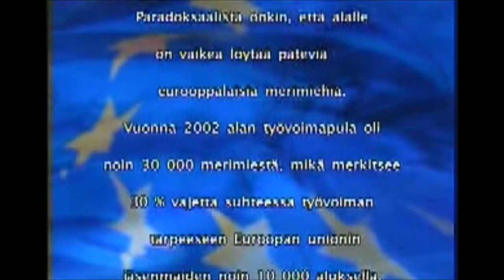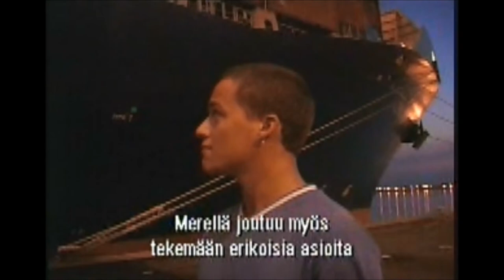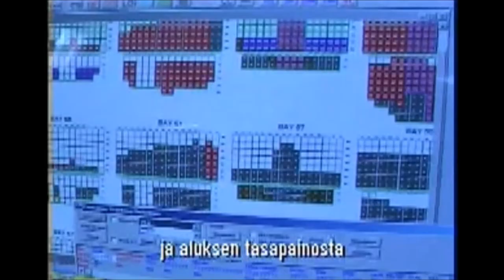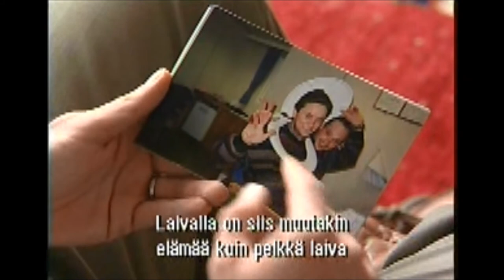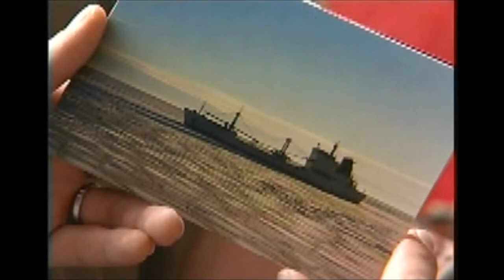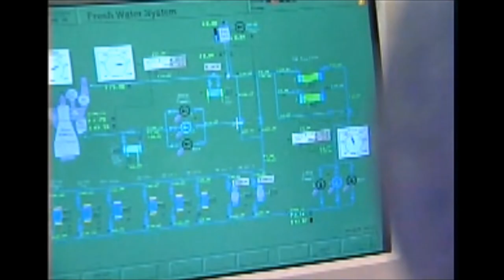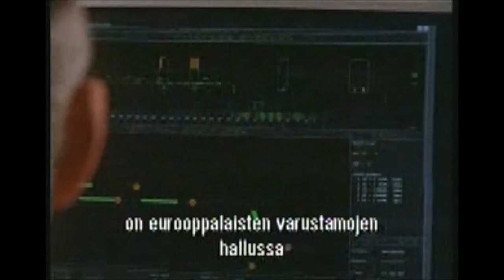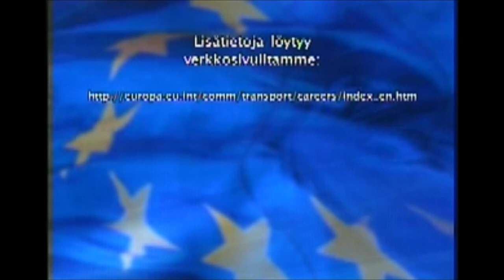Waves of Passion